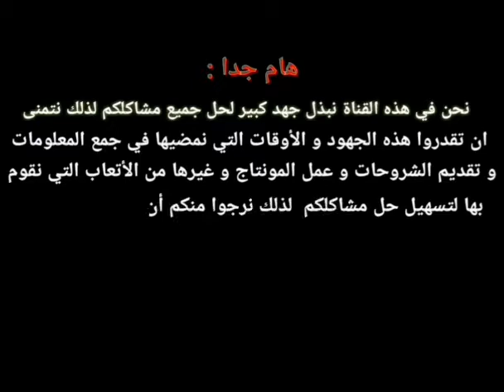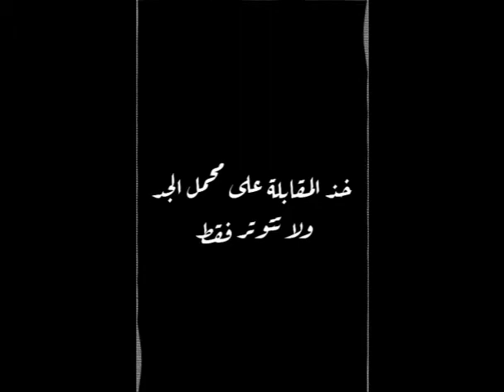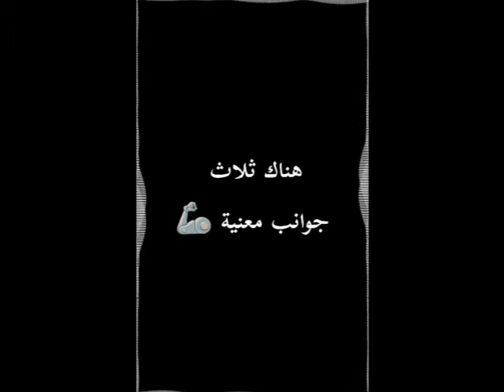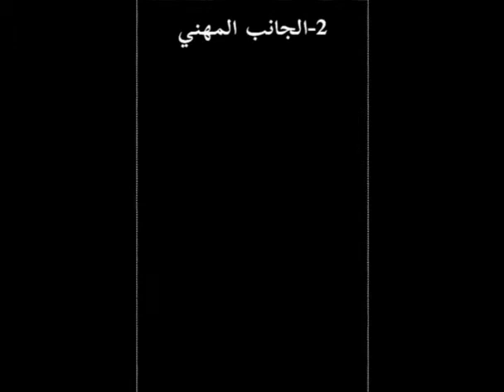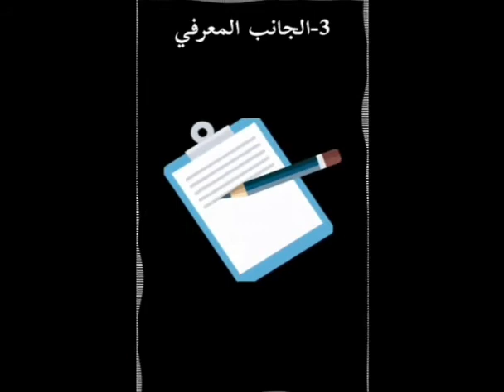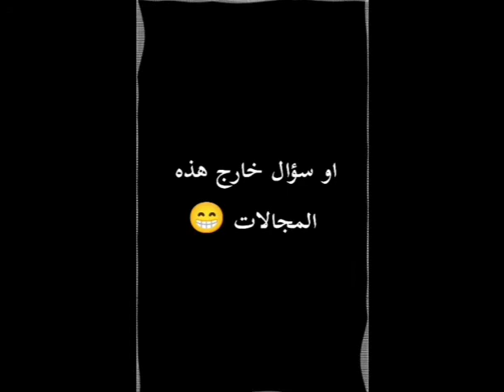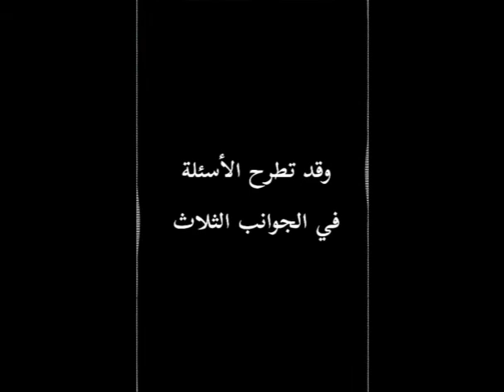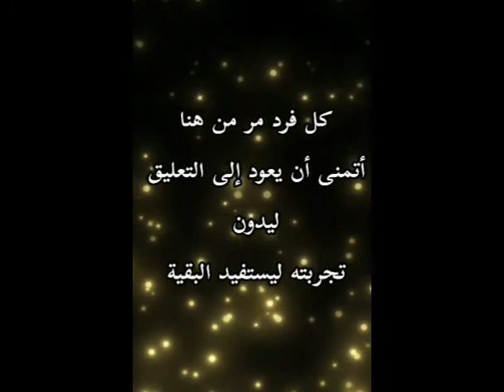كل ما يجب أن تعرفه عن المقابلة الشفوية 2022-2023 : للمدارس العليا للأساتذة ومدارس الشبه الطبي (معا)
كل ما يجب أن تعرفه عن المقابلة الشفوية  : للمدارس العليا للأساتذة ومدارس الشبه الطبي (معا)
معلومات عن المقابلة الشفوية التي تجرى في المدارس العليا للأساتذة
معلومات واسرار المقابلة الشفوية التي تجرى في المدارس العليا للاساتذة
الاسئلة التي تطرح في المقابلة الشفوية للمدارس العليا للاساتذة
كيفية تجنب الاسئلة المستفزة في المقابلة الشفوية بالمدارس العليا
هام فتح مسابقة شبه الطبي بدون شهادة البكالوريا لسنه 2022 / 2023.أسئلة المقابلة الشفوية لمباراة التعليم 👌🏻 مع الأجوبة 🔥
فتح مسابقة بدون شهادة البكالوريا :مساعد تمريض ، مساعد جراحة اسنان ، عون رعاية الأطفال
شرح المقابلة الشفوية للمدرسة العليا للأساتذة كل المعلومات ونصائح مهمة ❤
كل مايتعلق بالمقابلة الشفوية للقبول في المدرسة العليا للأساتذة المقابلة الشفهية الامتحان الشفهي
معلومات عن المقابلة الشفهية المدرسة العليا للأساتذة.هاشتاق الشبه الطبي .ممرض العسكري (شبه طبي العسكري) + نصيحة من ذهب.كل ما يخص تخصص الشبه الطبي للحاصلين على بكالوريا 2022 💉🩺
عيشو معي يوم تربص لتخصص الشبه طبي
⚪ شروط الإلتحاق بتخصص الشبه الطبي paramédical ( جديد بكالوريا 2022 )📍فيديو يختصر عليك البحث والوقت✔
المقابلة الشفوية للمدارس العليا و الامتحان في شعبة الدراسات الفرنسية

تجهزوا معي ليوم تربص في المستشفى
يوم دراسي في المستشفى
كل ما يخص الشبه طبي
نظام التربصات لتخصص الشبه طبي
أجواء التربص في المستشفى لتخصص الشبه طبي
فيديو اليوم شاركتكم مقتطفات من يومي الأول في التربص لتخصص الشبه طبي
تجهيزاتي  للتربص في المستشفى
أجواء التربص في المستشفى

زكرياء شكيرب

تجربتي الناجحة مع الشفوي بالمدرسة العليا للأساتذة وكيفاش نجحت! 🙋🏻‍♀️❤️ هام جدا
كيف أقدم نفسي في مقابلة شفوية باللغة الفرنسية بالطريقة الصحيحة | الإختبار الشفوي
5 أخطاء تجنبها في المقابلة الشفوية
معلومات عن المقابلة الشفهية المدرسة العليا للأساتذة
الأستاذ نصر الدين
أهم التصرفات التي يجب أن تتقنها يوم الامتحان الشفوي
المقابلة الشفوية بالمدرسة العليا2022  +ماهي الاسئلة المطروحة استفزاز😲
سلسلة إتقان المقابلة الشفوية الدرس الأول : كيف أقدم نفسي بطريقة فعالة
مقابلة تجريبية مع متطوعة أساتذة فاطمة الزهراء للإ ختبار الشفوي
المدرسة العليا للأساتذة اسرار المقابلات الشفهية /المقابلة الشفوية /أسئلة الشفوي بالمدرسة العليا
أهم النصائح المهمة لإجتياز المقابلة الشفوية
المقابلة الشفوية للمدارس العليا للأساتذة للناجحين في بكالوريا 2022 كل ما يجب معرفته
أهلا و سهلا و مرحبا بكم في الدرس الأول من سلسلة إتقان المقابلة الشفوية ... بعد مشاهدة الدرس ستتمكون إن شاء الله من تقديم أنفسكم باللغة الفرنسية بإتقان  تام و بهذا ستجتازون المقابلات الشفوية بكل سهولة ... أتمنى لكم فرجة ممتعة
جميع المعلومات على تخصص شبه الطبي
كل ما يخص الحائزين على بكالوريا شعبة الآداب و اللغات في الشبه الطبي (تخصص و معدل)
كل ماتريد معرفته عن السطاج لطلاب الشبه طبي tout ce qui concerne le stage

المدرسة العليا للأساتذة
المقابلة الشفوية
المقابلات الشفهية
التسجيلات الجامعية
معدلات القبول
التخصصات الجامعية
عصام مغفول (أستاذ اللغة الفرنسية و خريج المعهد الفرنسي)
المقابلة الشفهية
الأسئلة
الهدف منها
المدرسة العليا للأساتذة
بكالوريا2023
المقابلة الشفوية
الامتحان الشفوي.فتح التسجيلات في مسابقة الشبه طبي بدون بكالوريا لسنة 2022 /2023 رسميا
تخصصات شبه طبي بالتفصيل وافاقه PARAMEDICALE
كم يتقاضى شبه طبي في الجزائر
تسجيلات الشبه الطبي في الجزائر - paramédicale
الجزائر.الهندام، طريقة الولوج الى القاعة، كيفية الجلوس، كيفية الاجابة على الأسئلة ..
ملف المقابلة الشفوية للمدرسة العليا للأساتذة
كيف تتجاوز أي مقابلة شخصية؟ - تجربة ونصائح
المقابلة الشفوية والاختبارات: تعرّف على أسئلة وطريقة الإجابة في المقابلات الشفوية والاختبارت
كل ما يتعلق بالشبه طبي - Paramedical
تخصص شبه الطبي | paramédical
تخصص الشبه طبي في الجزائر ، كل ما تحتاج ان تعرفه عن paramédical (سلسلة التخصصات الجامعية)
افضل تخصص الشبه طبي ❤
كل المعلومات حول تخصص الشبه الطبي paramédicale جميع الشعب التخصصات الجامعية 2021
معدلات القبول في شبه الطبي🫀🦴 Paramédicale لبكالوريا2021
تخصص الشبه الطبي🩸 paramédical الأجر 💰. معدل القبول . طبيعية العمل 🕛 التخصصات 🎓 لغة التدريس 🤔
المقابلة الشفهية للقبول بالمدرسة العليا للأساتذة. نقاط جد مهمة

معدلات القبول في شبه الطب Paramédicale
معدلات القبول للبراميديكال
شاهد ضحايا المعدل الموزون في بكالوريا 2022 و المطالبة بإلغائه
في فيديو اليوم قدمت لكم بعض المعلومات حول السطاج خاصة لطلاب السنة الأولى الشبه طبي
إذا عندكم أي إستفسار خلولي سؤالكم ف les commentaires و راح نحاول أني نجاوب عليكم
المدارس العليا
كل المعلومات التي يجب ان تعرفها حول الشبه الطبي
مهام كل تخصصات شبه الطبي.